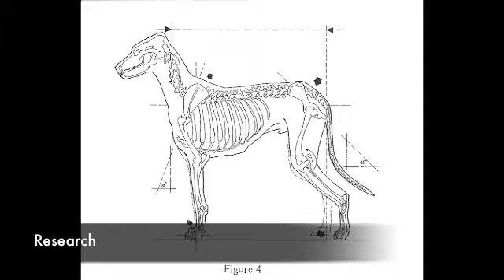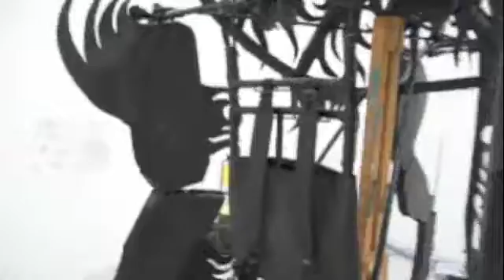Red Eyed Dog Puppet Build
Documentation of the Red Eyed Dog puppet I made for Dead Crooked Street Parade in Glasgow.